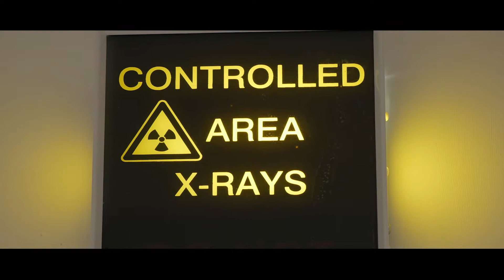BSc (Hons) Diagnostic Radiography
Salford student April Wilkinson discusses studying a course in Diagnostic Radiography, and the ways in which her placement has helped to prepare her for life after graduation.